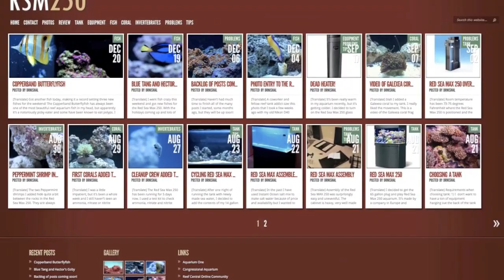Shrimp Riding Blue Tang Fish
Caught my Blue Tang getting cleaned by a Skunk Cleaner Shrimp in my Red Sea Max 250 reef tank. The Shrimp usually sets up shop on a rock outcropping and removes parasites and dead skin from any fish willing to be cleaned. Most of my fishes seem to know about this symbiotic relationship and readily allow it.